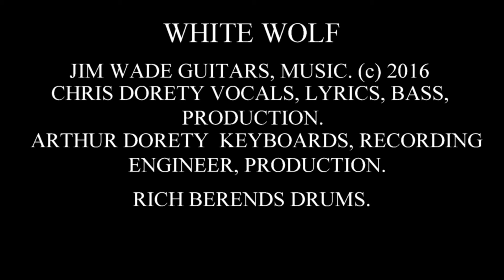White Wolf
White Wolf: Jim Wade Music, Guitars, Title. Chris Dorety Vocals, Lyrics, Vocal Arrangement, Bass, Video Production, Audio Edits, Production. Arthur Dorety Keyboards, Recording Engineer, Audio Edits, Production, Digital Animation. Rich Berends Drums.